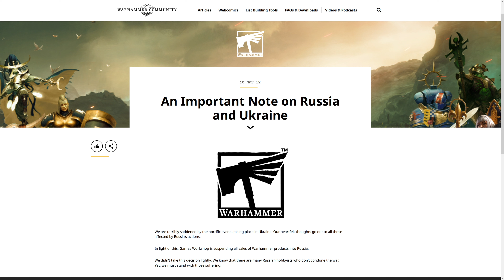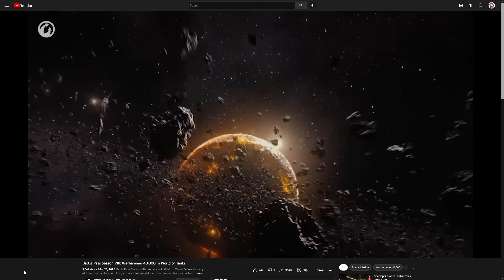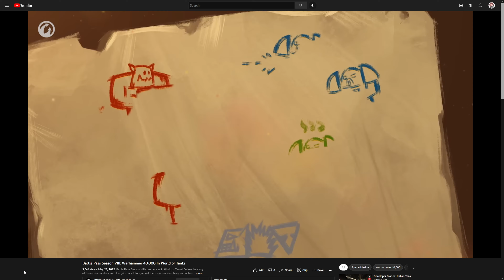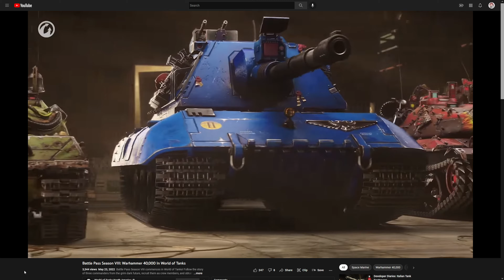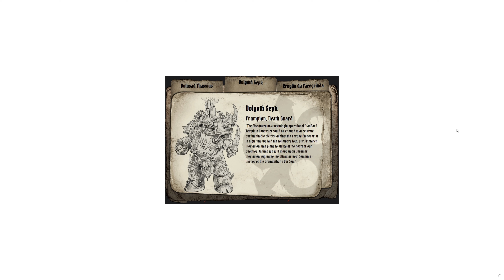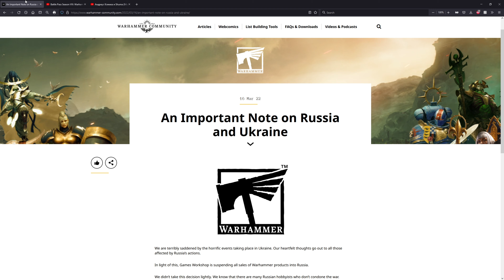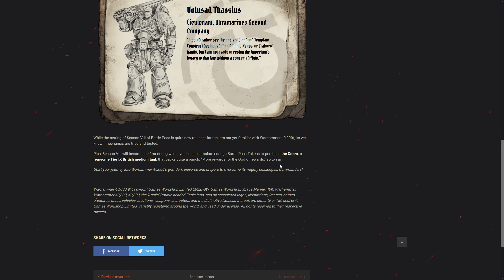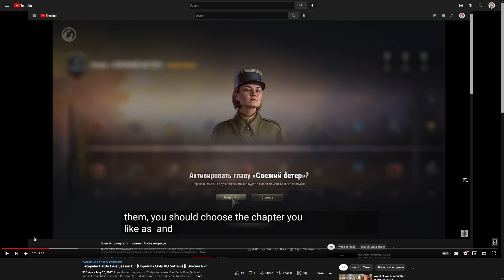*REAL* BP S8 Trailer Reaction - Drown Me in Your Salty Putin Tears || Unicum Rxn:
Complete 180 different from the trailer on RU servers...

Can we get anime next? o3o

Background ambient music: Witcher 3 Various OST & Tavern Mix

Desktop computer specs:
ASUS B550M-A/AC
AMD Ryzen 5 5600X 3.7GHz Processor
EVGA NVIDIA RTX 3060 12GB GDDR6
T.Force VulcanZ 32 GB DDR4-3600 RAM
    500GB SSD + 2TB SSD
    10/100/1000 LAN + WiFi 5 WLAN

[OLD]
ZOTAC GeForce GTX 1660 6GB GDDR5 Graphics Card (ZT-T16600K-10m)
 --- [Original] NVIDIA GeForce GTX 970 4GB GDDR5 ---

G.Skill Ripjaws V 32GB (4 x 8GB) DDR4-2666 PC4-21300 CL15
 --- [Original] 2x8GB DDR4-3000 RAM ---
256GB SSD
2TB hard disk